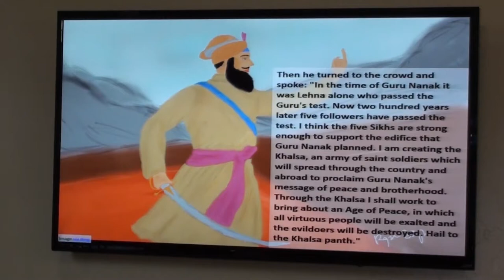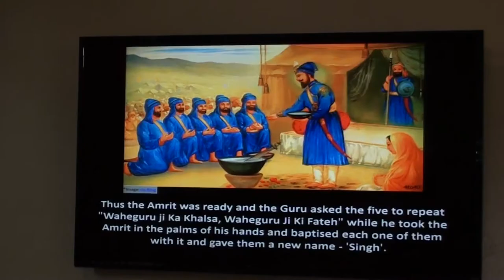Sikh temple Oklahoma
Bhog Sri Akhand Path At Gurdwara Oklahoma City